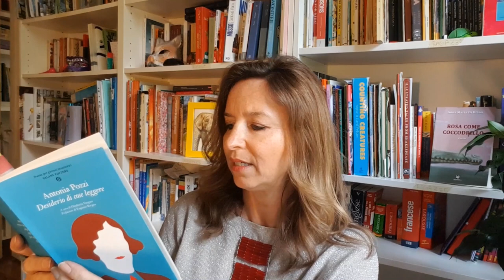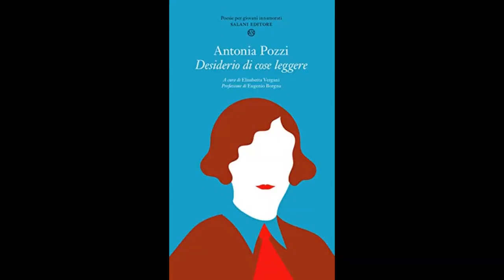Anna Maria Di Brina legge "Desiderio di cose leggere" di Antonia Pozzi (Salani 2018)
Per "Milano da Leggere" Anna Maria Di Brina legge una poesia di Antonia Pozzi e racconta perché leggere le poesie di Antonia oggi.